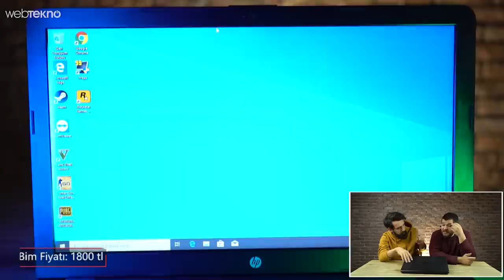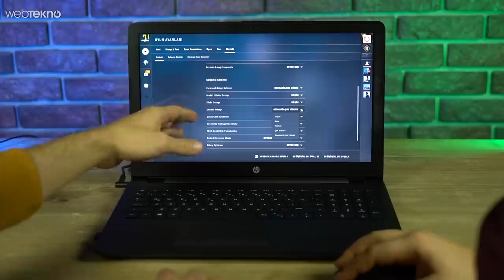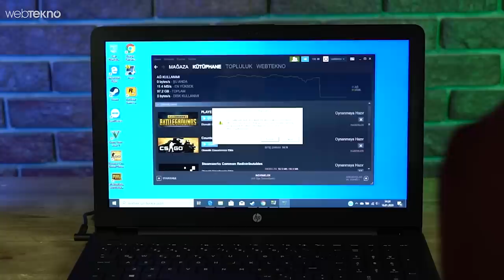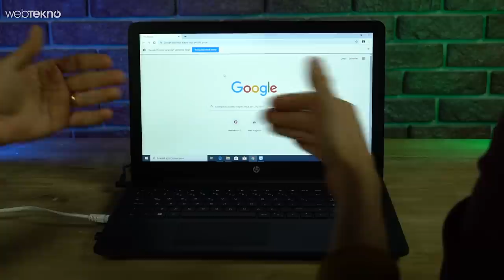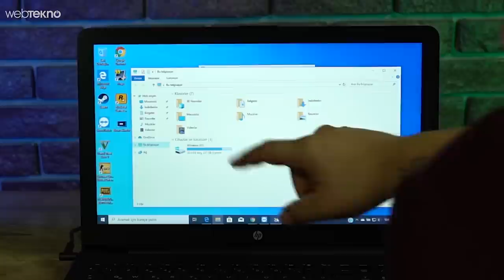BİM'de Sudan Ucuza Satılan ve Özellikleri Fena Olmayan Bilgisayarı Önden Satın Aldık!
Bu videomuzda sizlerle birlikte Bim'de sudan ucuza satılan ve özellikleri fena olmayan Hp Notebook'u inceledik.